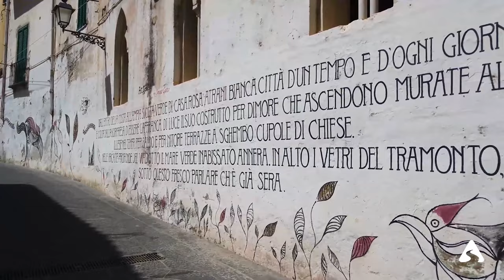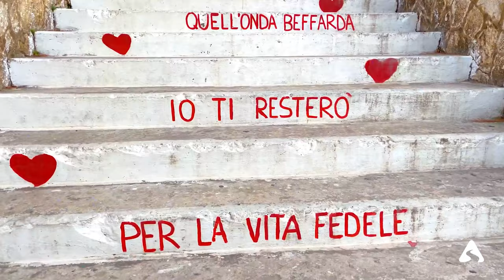Most Beautiful Coastal Villages in Italy | 4K Travel Guide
An unforgettable adventure to discover Italy's most beautiful coastal villages, authentic gems that will enchant your eyes.

You will travel across Italy, from the northern coast to the southern coast, and be amazed by picturesque and charming villages overlooking the sea.

These coastal villages tell ancient stories, and you will immerse yourself in their history, culture, and beauty.

You will discover small fishing villages, where the authentic atmosphere of the sea is still in the air, and medieval villages that stand majestically on cliffs above crystal-clear waters.

Let yourself be enchanted by breathtaking images and the stories we will tell you about each place to visit. Together, we will journey through enchanting landscapes, golden beaches, and breathtaking panoramas.

Don't miss the opportunity to experience a unique and unforgettable journey, discovering the most charming Italian coastal villages of 2023!

To stay updated on all our adventures, follow our videos at @EpicExplorationsTV
Share with us in the comments the Italian coastal villages you have already visited and your impressions!

Your support is essential to us and allows us to continue sharing these exciting discoveries!

TIMELINE
00:00 Introduction
01:21 Cefalù, Sicily
02:17 Amalfi, Campania
03:17 Atrani, Campania
04:12 Camogli, Liguria
05:07 Castiglioncello, Tuscany
05:52 Gallipoli, Apulia
06:40 Monterosso al Mare, Liguria
07:37 Otranto, Apulia
08:35 Marina di Camerota, Campania
09:36 Portofino, Liguria
10:25 Scilla, Calabria
11:27 Sestri Levante, Liguria
12:20 Sorrento, Campania
13:13 Taormina, Sicily
14:14 Tropea, Calabria
15:05 Vieste, Apulia
15:55 Porto Cervo, Sardinia
16:50 Alghero, Sardinia
17:37 Numana, Marche
18:33 Sirolo, Marche
19:22 Lignano Sabbiadoro, Friuli